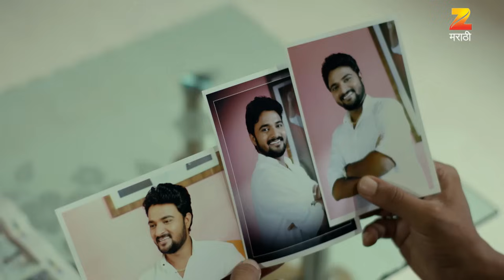अजिंक्य आणि शितलचा कांदे पोह्यांचा कार्यक्रम| Lagira Zhala Jee | Full Ep 89 | Zee Marathi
अजिंक्य आणि शितलचा कांदे पोह्यांचा कार्यक्रम | Lagira Zhala Jee | Full Episode 89 | Zee Marathi

Description: In this episode of "Lagira Zhala Jee," Ajinkya and Shital host a special event featuring a traditional dish, कांदे पोहे (onion poha). The episode focuses on the preparations and significance of this gathering, which serves as a backdrop for various interactions and discussions. As the characters come together to enjoy the meal, their conversations reveal deeper insights into their relationships and ongoing storylines. Don’t miss this episode to experience the blend of tradition, family dynamics, and personal connections.

पुष्पाची अशी | Lagira Zhala Jee | Full Ep 89 | लागीर झालं जी| Shivani, Nitish | Zee Marathi